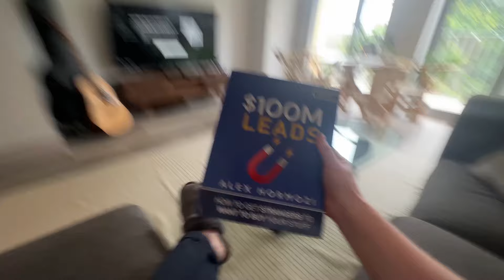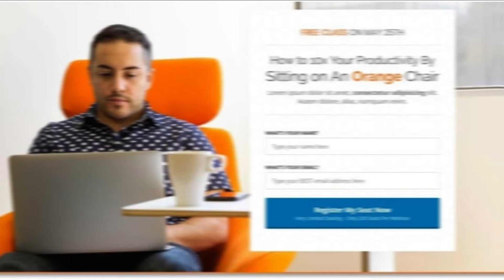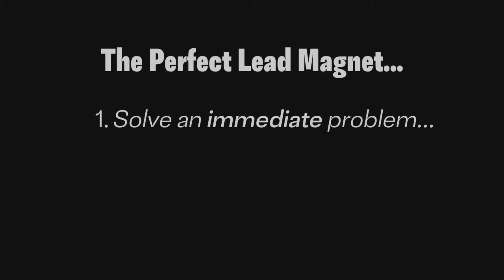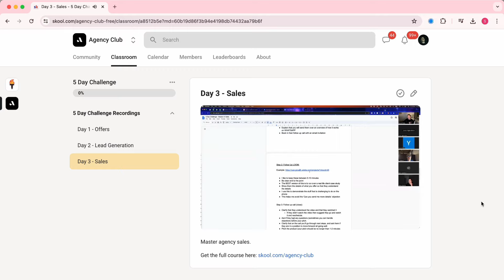This One Single Takeaway Made Me $100k+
Today I am reviewing the ONE main takeaway that transformed my SMMA (social media marketing agency) sales...

Join my free skool group and get my free 5 day course